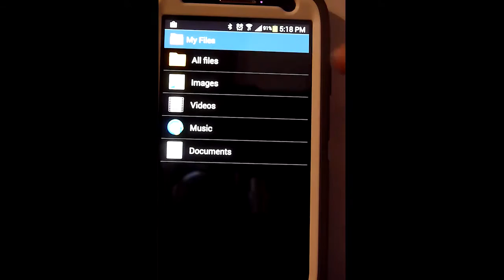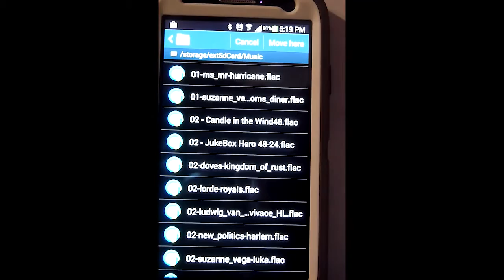Verizon Galaxy S4 Transfer Songs to MicroSD card